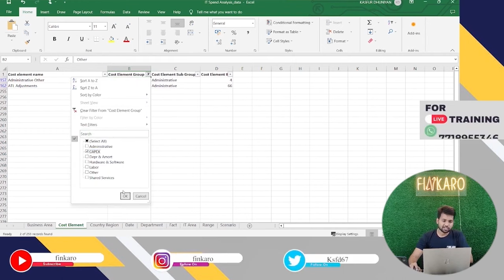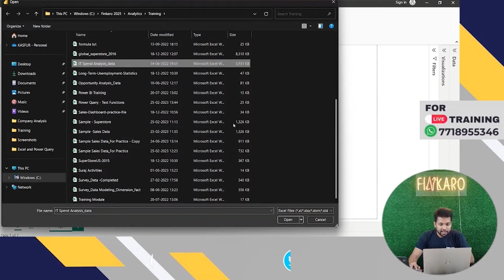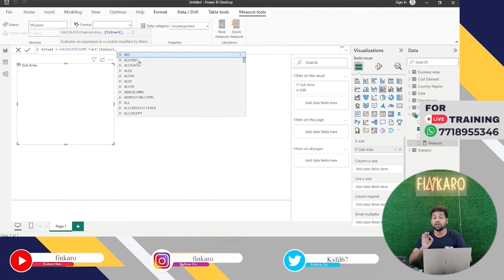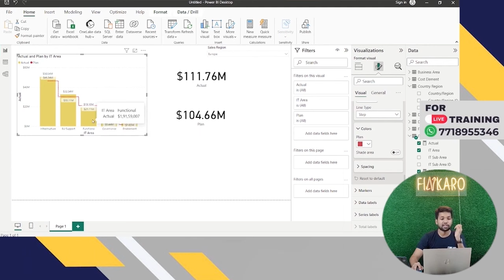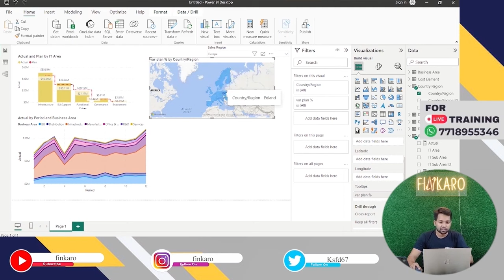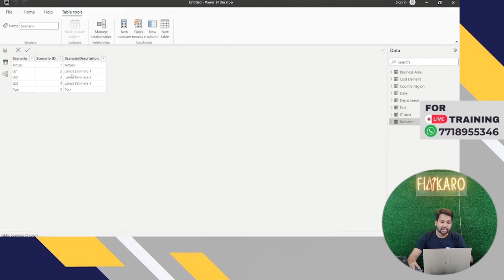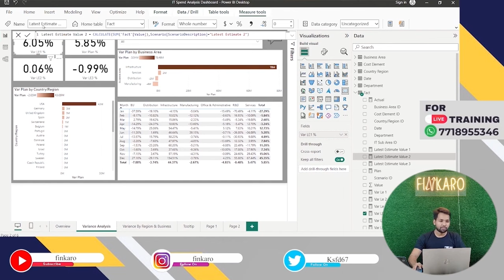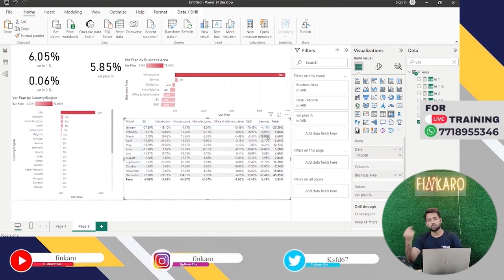IT Spend Analysis Project in Power BI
This Course is Nearly 9.5 Hrs and Includes Everything Which as Business Analyst/Data Analyst Must Know

The Course Published For Free So that Everyone can Learn ,This Course is Based on Real Projects Involve at Company Level

This Course will help anyone who wants to make their Career in Analytics Domain

Data Source : All Excel File /Data Sets will be Published Soon!!!

The Course Content
Module No. Practical Training Hrs
01 Introduction of Power BI and Installation
• Introduction of Power BI
• Data is the New Oil How
• What is Power BI and Its Importance and Peers Trend
• Parts of Power BI
• Flow Work of Power BI
• Advantages of Power BI
• Installation of Power BI

02 User Interface of Power BI
• How Does it Look Like
• Power BI Desktop Interface
• Ribbon,Pages,Report View,Data View,Relationship View,Visulisation,Fields Pane,Advanced Filter
03 Process To Create Dashboards
• How To Import Data and Types of Data
• Types of Loading Trnsform/Load ?

04 Exploring The Visuals and When To Use
• Area Chart,What is it ? And When to Use ?
• Line Chart,What is It ? And When To Use ?
• Bar Chart,What is It ? And When To Use ?
• Column Chart,What is it ? And When To Use ?
• Combo Line and Column Chart,What is it ? And When To Use?
• Pie Chart,What is It ? And When To Use?
• Doughnut Charts,What is it ? And When To Use?
• Gauge Chart,What is it ? And When To Use ?
• Funnel Chart,What is it ? And When To Use ?
• Scatter Chart,What is it ? And When To Use ?
• Bubble Chart,What is it ? And When To Use?
• Waterfall Chart,What is it ? And when to use ?
• Maps,and How To Plot ?
• Slicers Chart,What is It ? And When To Use ?
• Tree Map,What is It ? And When To Use ?
• Tables,What is it ? And When To Use ?
• Matrix Table,What is it? And When To Use ?

05 Types of Business and Data Understanding

06 Preparation of Dashboard: Project 1

07 Advanced Features of Power BI
• Drill Through
• BookMark
• Tool Tip
• Syncing
• Parameters Field
• Dynamic Header
• Animated Chart
• Conditional Formatting

08 Power Query
• User Interface of Power Query
• Text Function
• Merge Function
• Split and Trim
• Upper,Lower and Proper
• Add Suffix & Prifix
• Left,Right and Mid
• Extract the Text Using Delimiter
• Date Function
• Year,Quarter,Month and Day
• Difference Between Dates ,Earliest and Latest
• Name of the Day and Month
• Day of the Week/Month/Year
• Extract Date ,Time and Year
• Calculate Age
• Number Function
• Add,Subtract and Multiply
• Percentage,Rounding of Number
• Even and Odd
• Append Function
• Append Multiple Excel Files
• Append Multiple Tables
• Append Multiple Excel with Different Column
• Merge Files
• Column in Power BI
• Spliting Text into Column
• Merging Text into Column
• Conditional Column

09 Dimension and Fact Table
• What is Data Wharehouse and Design of Data Wharehouse
• What is Dimension Table and Example
• What is Fact Table and Examples

10 Data Modelling
• What is Data Modelling?
• What is Star Schema
• Types of Relationship
• How To Create Relationship
11 Survey Dashboard Project 2

12 • Excel Function For Complex Project

13 What is Dax and How To Write

14 IT Spend Analysis: Project No 3

After Completing This Course one can Apply for the Job/Freelancing etc